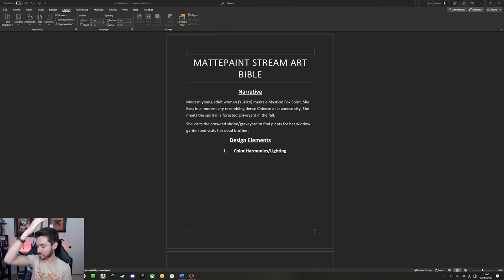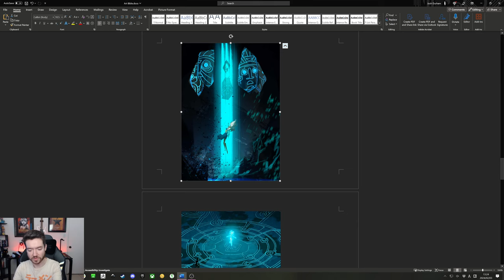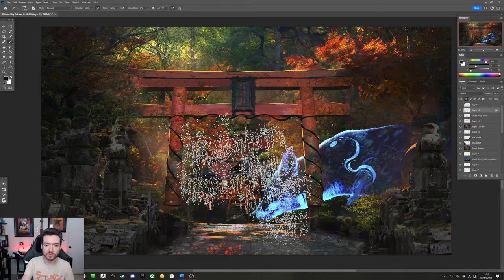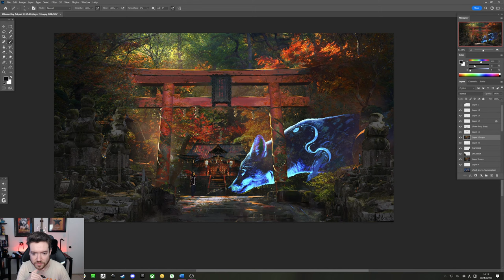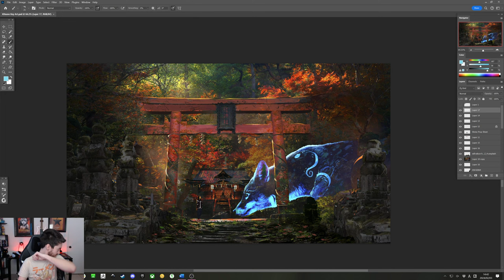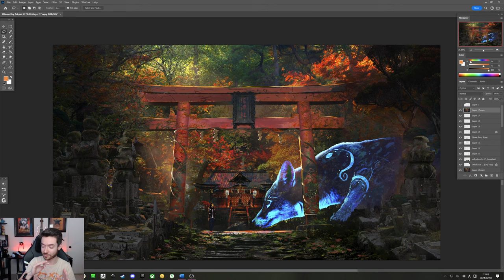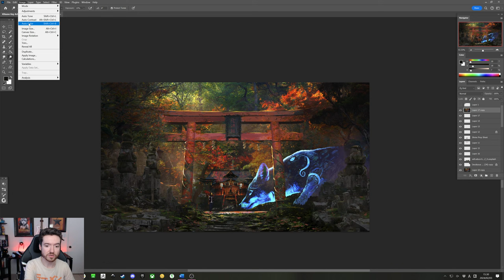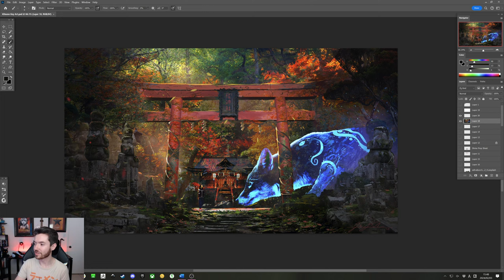[Week 5] The Art of Creation with Josh Durham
Join us live on February 3rd at 1pm EST to learn how Art Director Josh Durham creates a project from scratch. This week, we're focusing on refining our work into polished, presentation-ready art pieces.

Be sure to follow along and post your progress in our Discord community!